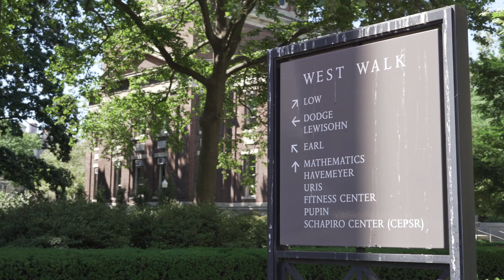Pursuing a Psychology PhD with Columbia Professor, Dr. Nora Isacoff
Dr. Nora Isacoff is a Columbia Professor of Psychology and a Senior Strategist with Crimson Education, mentoring students applying to postgraduate degrees. Dr. Isacoff's students frequently gain admission to the most selective postgraduate programs, including at Cambridge, Oxford, and the Ivy League. Want to work with a Strategist like Dr. Isacoff on your postgraduate applications? Chat with us today